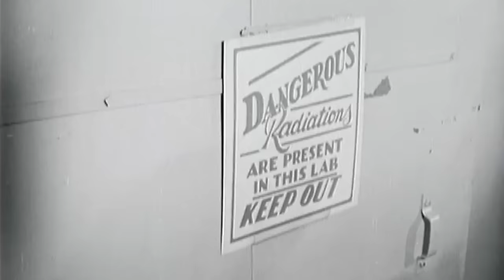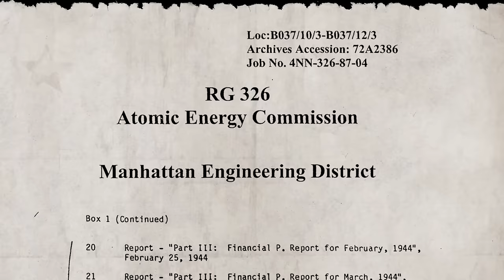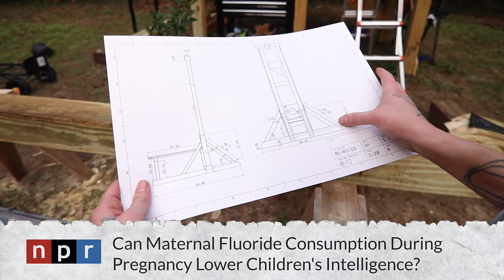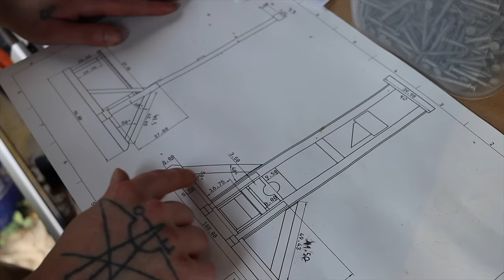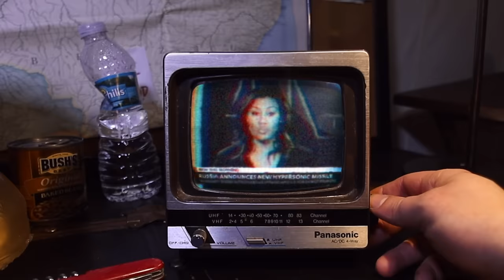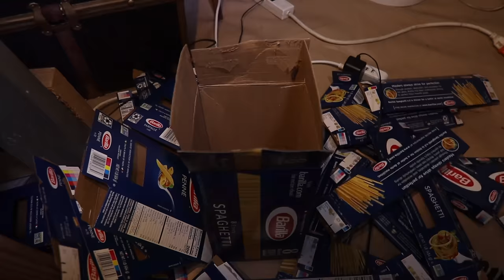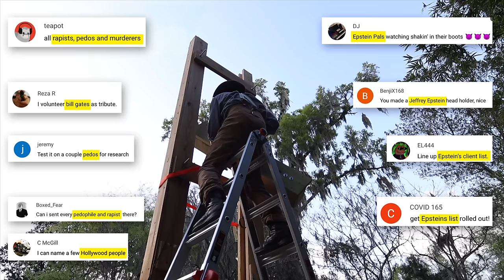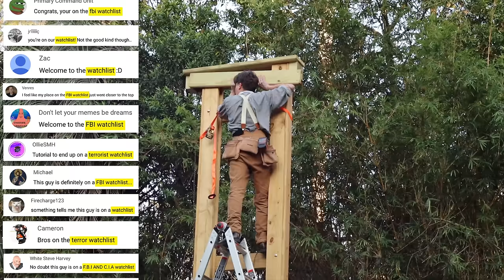GUILLOTINE part 4: Society is Collapsing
This is part 4 of my series building a DIY guillotine in my yard in order to please the youtube algorithm. In this episode, I explore issues relating to rainwater, forever chemicals, bottled water, nestle, fluoride, the manhattan project, and other popular issues affecting our culture and society.

0:00 - Intro
0:41 - Rainwater
2:10 - Fluoride
6:30 - Ballistics Dummy
7:02 - Conspiracy Theories
13:15 - Nestle Water
14:51 - Building the mount
16:20 - Finishing the Structure
19:16 - Testing the Blade Drop
20:20 - Whats Next?